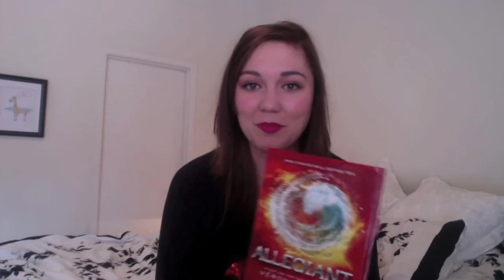TAG: What's in my bag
Because everyone is just a little nosy... here are the (somewhat random) things in my bag!